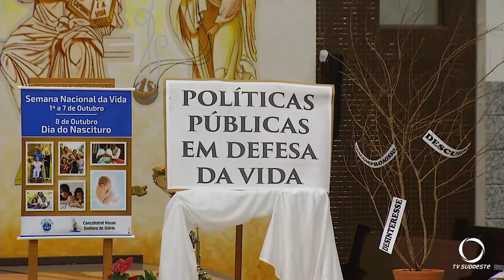Diocese inicia Semana da Vida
A programação segue até o próximo dia 8 com debate sobre os cuidados, proteção e a dignidade da vida humana.